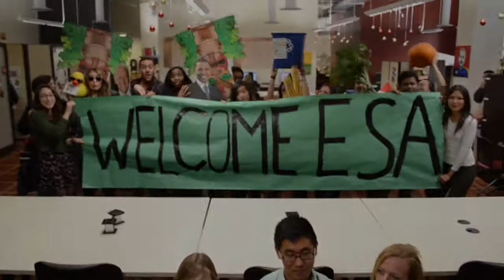Spring In with ESA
"Get happy" with the newest addition to Program Board: the Environmental Student Assembly! Be sure to like them on Facebook for updates on all of their amazing upcoming events, projects and how you can help them promote sustainability, environmental advocacy and a green culture at USC. Spread the word!!